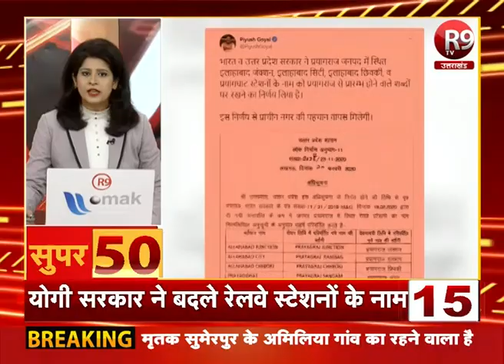SUPER-50 : यूपी - उत्तराखंड की ताजा खबरें फटाफट अंदाज में R9TV